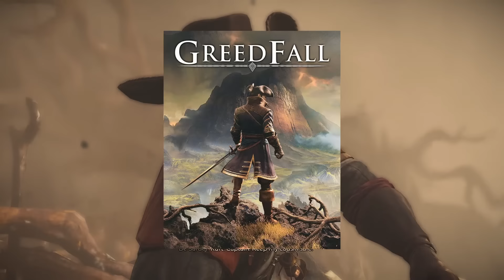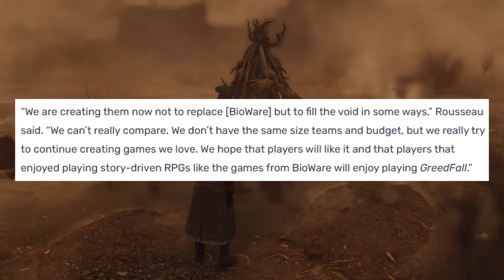The Bioware Killer... GREEDFALL 5 Years Later - Is It Still Worth Playing? (2024 Review)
It’s been five years since a small AA studio called Spiders made their mark on the RPG world with the release of Greedfall: a well received title that sold over 1 million copies and started a promising new franchise.  With the sequel about to hit early access in September, I decided to revisit this game and see if it’s still worth playing today.

And that’s what we’re going to be discussing today.  By the end of this spoiler free review, you’ll have a good grasp of what Greedfall is all about and whether it’s worth your time and money.

0:00 Introduction
0:35 Greedfall's Success - Filling the Void Left by Bioware?
4:23 Character Creation
5:59 Combat and Builds
8:37 Character Progression
9:40 Companions and Romance
11:39 Quests, Choices and Factions (Spoiler Free)
13:39 Is Greedfall Worth Playing Today?
14:57 Greedfall 2 and the Future of the Franchise